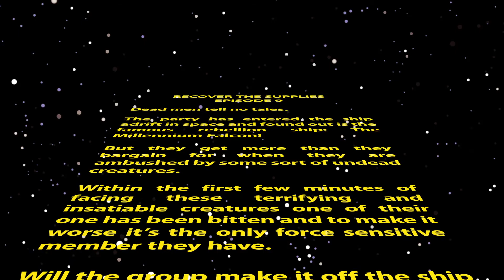Recover the Supplies - Ep 9 A Star Wars RPG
On this episode of our Star Wars RPG the party is in real trouble as an un-dead menace wants the Falcon all to itself.